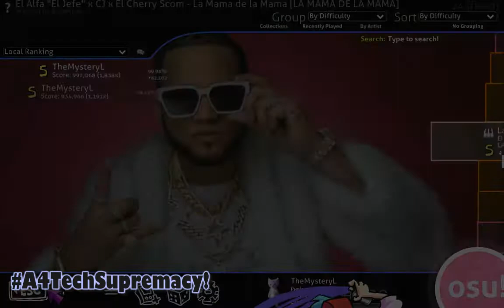Help ;-; [] La Mama De La Mama [] SS???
hhhhhhhhhhhhhhh i want to use my skin na
sorry late upload ko )B :(
basta, have a good day